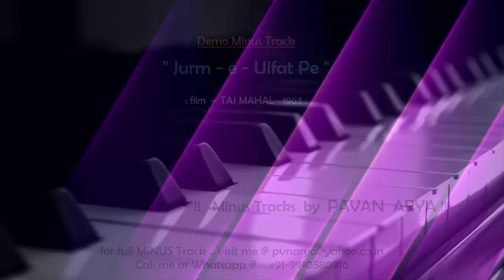Zurme Ulfat Pe | MINUS by PAVAN ARYA | Demo Karoeke | cover